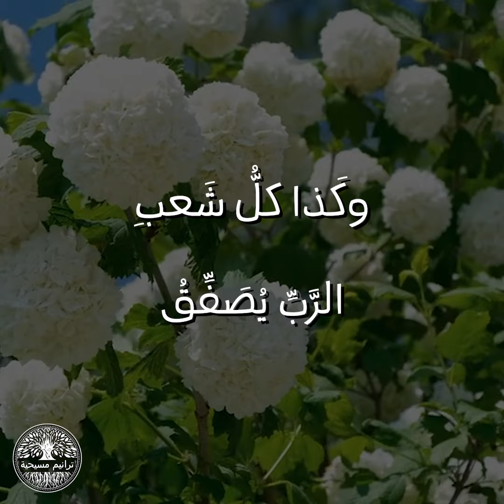سوف أقودكم بالفرح والسلام || ترنيمة بالكلمات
سبّحوا الرب معنا بهذه الترنيمة من إشعياء

🎵 شَجَرِ اَلْحَقْلِ (إشعياء ٥٥: ١٢) 🎵

سَوفَ أقُودُكُم بِالفَرحِ والسَّلام
فَتَهتِفُ الجِبالُ أمامكُم
وكلُّ شَجَرِ الحَقلِ يُصَفِّقُ
لِمَلكِ المُلوك

وكَذا كلُّ شَعبِ الرَّبِّ يُصَفِّقُ
كلُّ شَعبِ الرَّبِّ يُصَفِّقُ
لِمَلكِ المُلوك

فَتَهتِفُ الجِبالُ أمامكُم
لِمَلكِ المُلوك

لِمَلكِ المُلوك

فَتَهتِفُ الجِبالُ أمامكُم
لِمَلكِ المُلوك

لِمَلكِ المُلوك

🎵 The Trees of the Field (Isaiah 55:12) 🎵

I will lead you in joy and peace
The mountains exclaim before you
And all the trees of the field clap
For the king of kings

And so all the people of the Lord clap
All the people of the Lord clap (x2)

(x3)

nicky pe (168572)
من
Pixabay